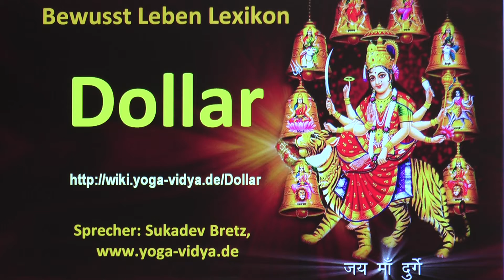Dollar‏‎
Dollar‏‎ - Überlegungen und Einsichten Simple und komplexe Informationen zum Thema Dollar‏‎ in diesem kurzen Improvisations-Vortrag. Der Yogalehrer und Spirituelle Lehrer Sukadev Bretzdenkt laut nach über das Wort bzw. den Ausdruck Dollar‏‎ vom Standpunkt der Yoga Philosophie aus So kommt er zu einigen interessanten, auch diskussionswürdigen Gedanken.
Das Substantiv Dollar‏‎ hat einiges zu tun mit Wirtschaft, Produkte etc.. Seminare zum Thema Gesundheit, Heilung & Yoga Bist du an einer Ausbildung zum Thema interessiert? Yoga Atemtherapeuten Ausbildung

Dieser Kurzvortrag mit Einsichten zu Dollar‏‎ ist ein Video im Rahmen des Bewusst Leben Multimedia Lexikon von Yoga Vidya, Teil des umfassenden Lexikons zu Yoga, Meditation, Ayurveda, Spiritualität, Gesundheit, Philosophie, Religion und Psychologie